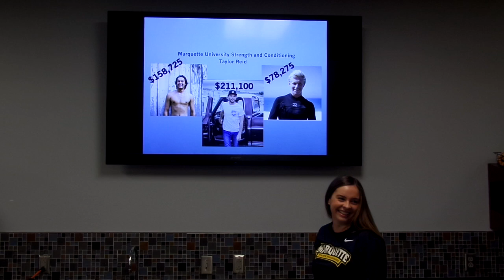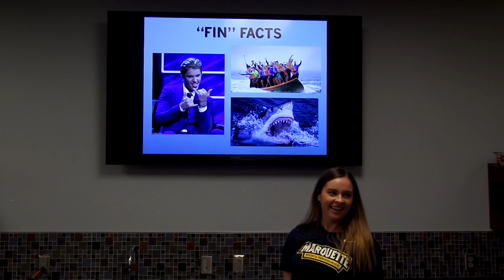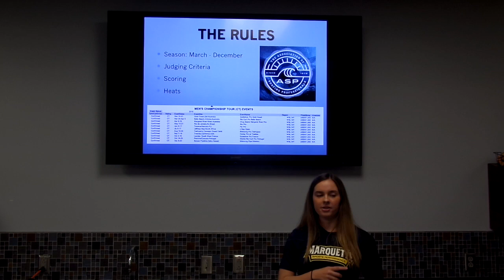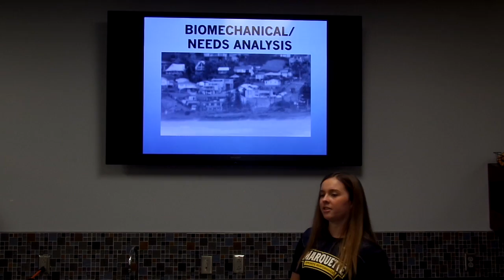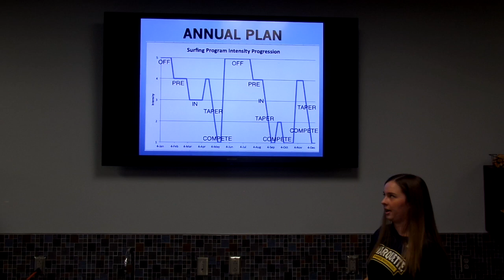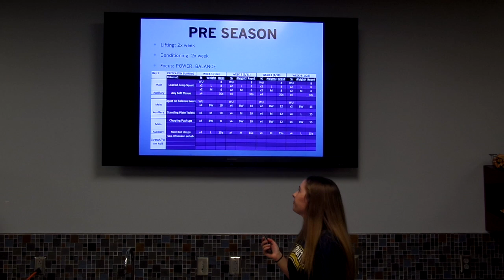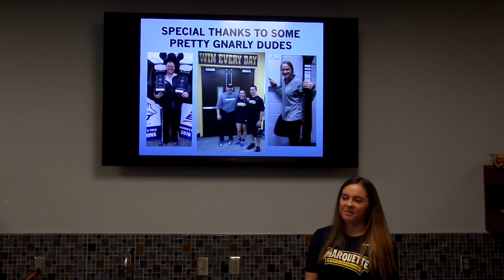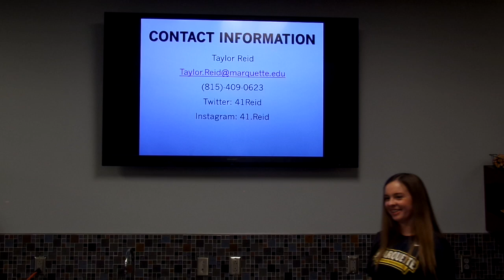Taylor Reid - Surfing Annual Plan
As part of the Marquette Sports Performance Coach Internship, students are required to design a sports performance program for a ‘non-conventional’ sport. The premise of this assignment is to encourage the students to study the athletic demands of the sport and create a program that best suits the needs of the sport at hand.

Marquette Sports Performance Coach Intern Taylor Reid presents her annual plan on Surfing (12.9.16)